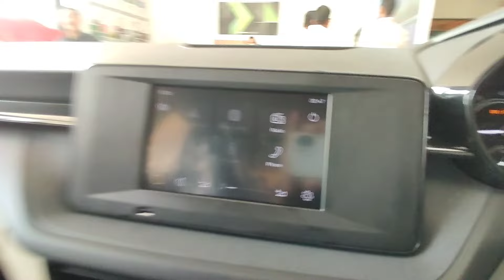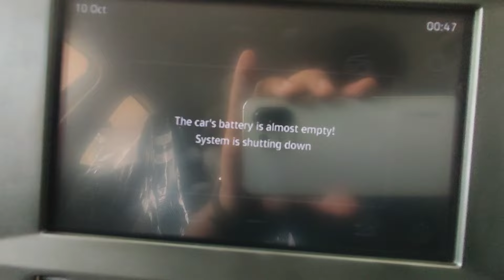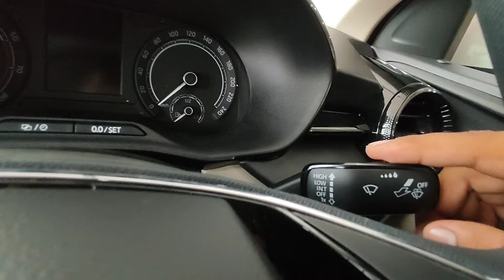Skoda Slavia 2024 Base Model | Base model King💪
Skoda Slavia 2024, Skoda Slavia Base Model 2024, Skoda Slavia Classic 2024, Slavia Skoda, Slavia Base model 2024, Slavia Base Model, Shivansh Sharma